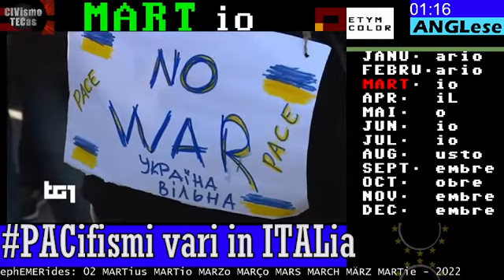TG1 a Roma, Univ. La Sapienza - 02 marzo 2022 - manifestazioni varie di